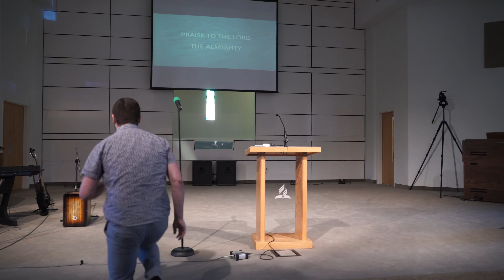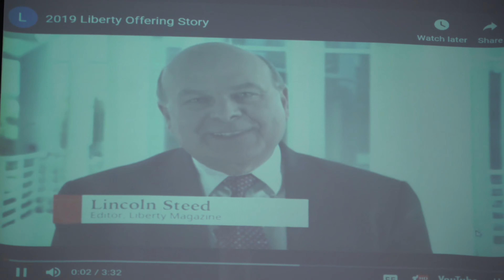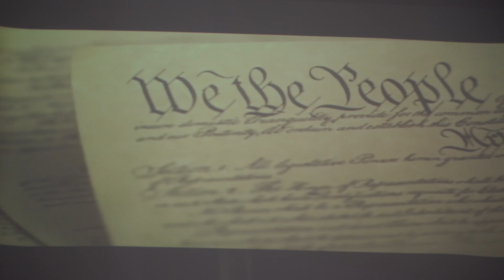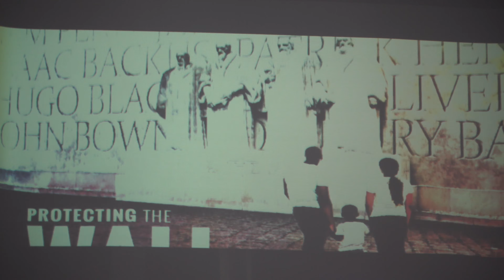Entire Service - A Good Soldier - George Melara - January 26, 2019